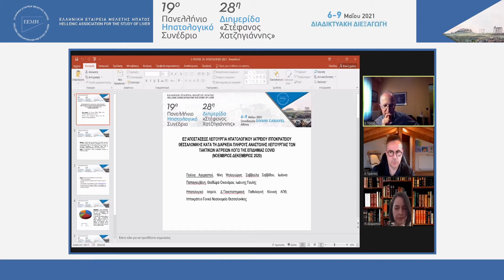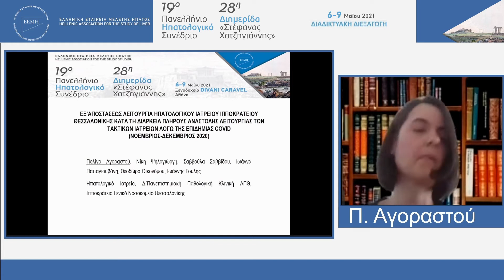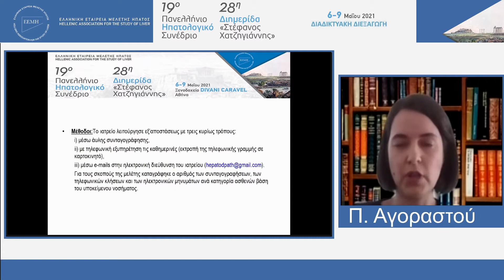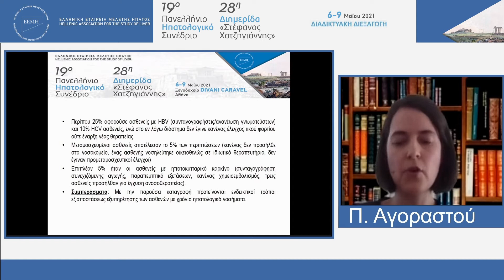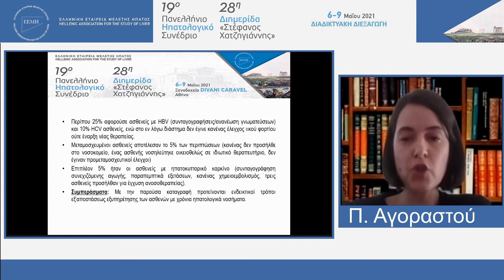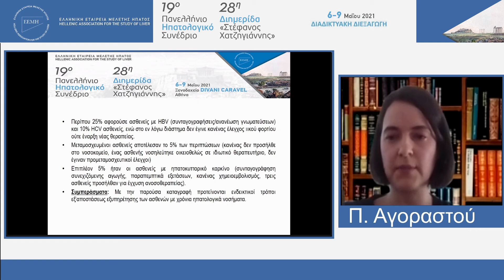15. 6 Μαίου 1700 1800 Αγοραστού Π.